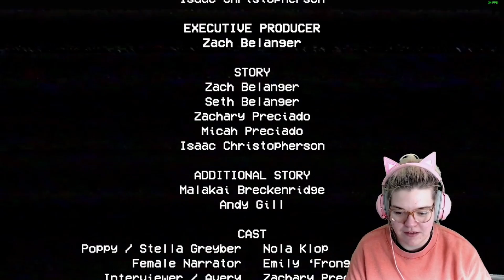I JUST WANTED A HUG ;_;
Today I play the perpetually happy and creepy Poppy Playtime!
I want a hug, a robot gives me side-eye and Annabelle pops in for a visit!
Let me know what I should play next!